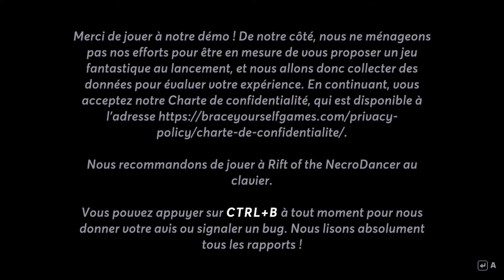La suite spirituelle de Crypt of the NecroDancer ! | Découverte démo de Rift of the NecroDancer !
Rift of the NecroDancer est la suite spirituelle de Crypt of the NecroDancer, mais cette fois-ci c'est un jeu de rythme style guitar hero où on à des monstres qui arrivent au fur et à mesure et on doit les frapper sur notre ligne !

J'ai trouvé le jeu sympa mais très difficile après je pense pas être très fort mais c'est sûrement un jeu niche !

Si vous souhaitez voir la suite plus rapidement, sachez que je stream sur twitch tous les épisodes à cette adresse
Et enfin, si tu souhaites venir discuter et partager avec la communauté, n'hésite pas à rejoindre le discord